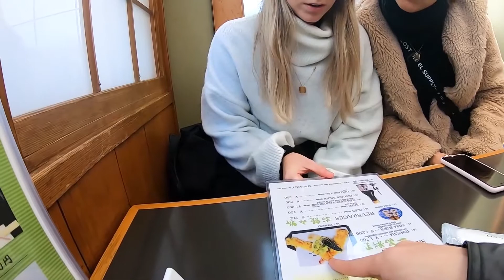Japan Food Challenge #191 Australian beauties enjoy Tempura Soba and Sake for the first time!!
Australian beauties enjoy Tempura Soba and Sake for the first time!!